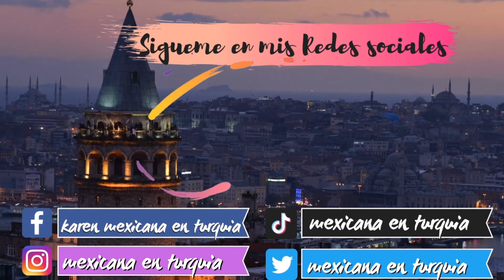Kıvanç Tatlituğ Engin Akyürek Tuba Büyüküstün Hande Erçel Kerem Bursin